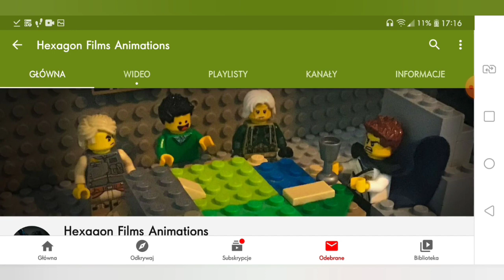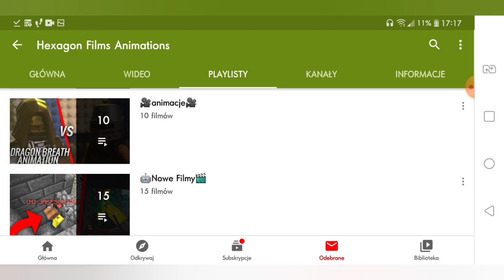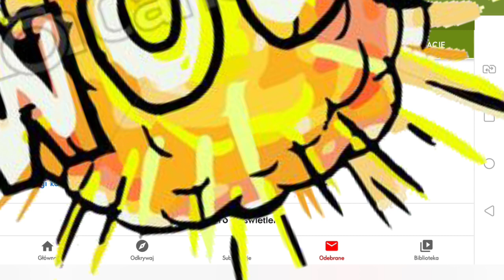Promuje kanały by suby mi wleciały!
Nowa seria na kanale z promowania kanałów